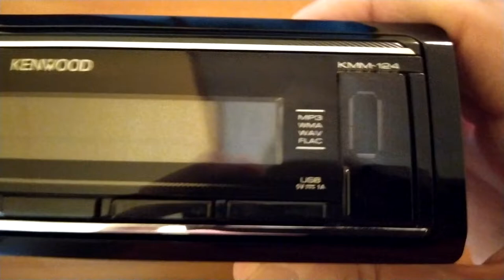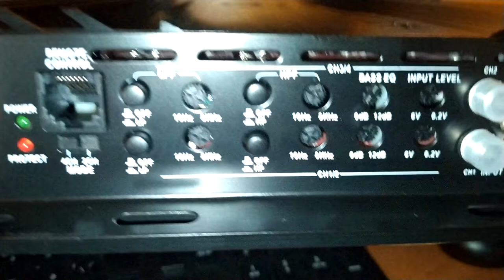Новый Проект Автозвук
ПРИВЕТ ДРУГ Я